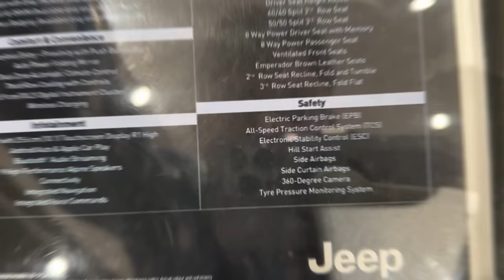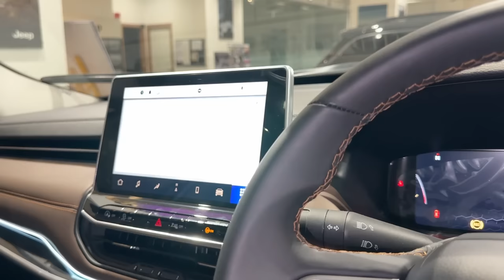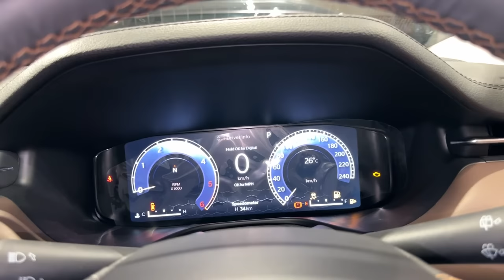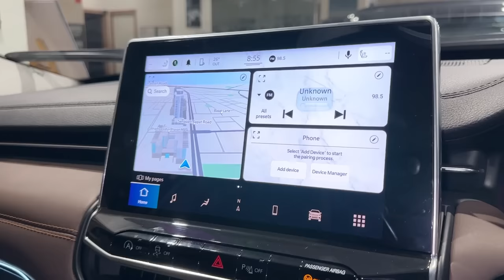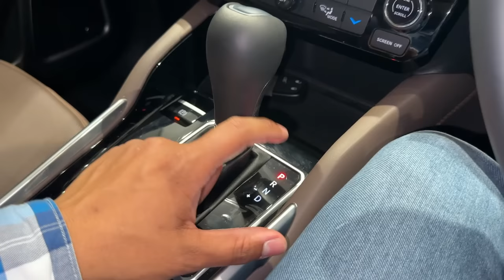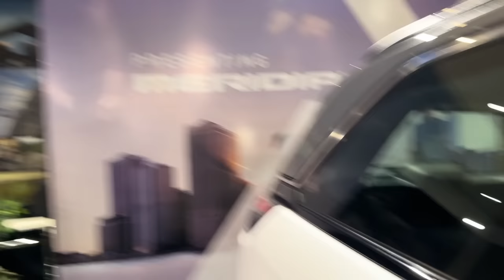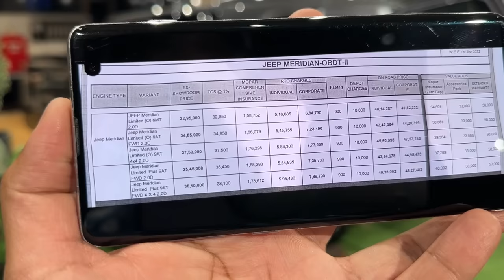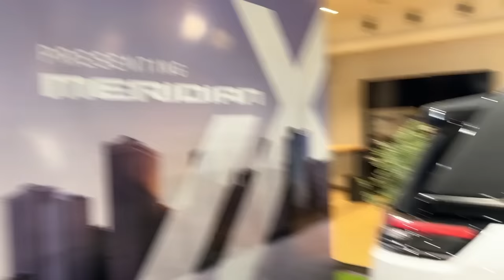2023 Jeep Meridian X Edition Premium SUV - Better Than Toyota Fortuner and Skoda Kodiaq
2023 Jeep Meridian X Edition Premium SUV - Better Than Toyota Fortuner and Skoda Kodiaq ?

New Jeep Meridian X 2023 On-Road Price, Features and Interiors Full Detailed Review.